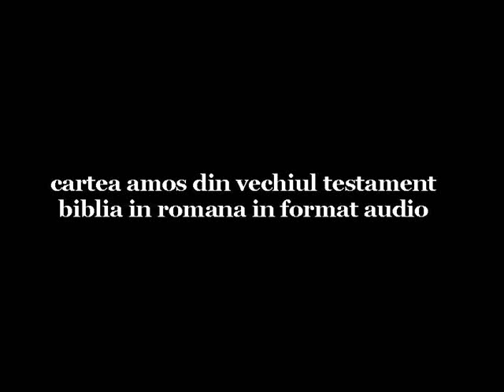Amos 6 VechiulTestament LimbaRomana AudioMP3 BIBLIA30